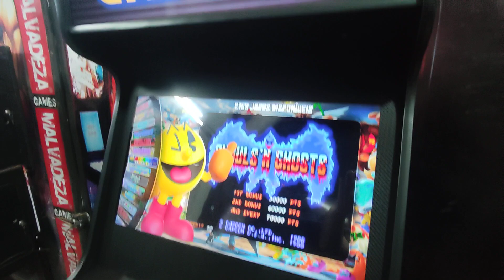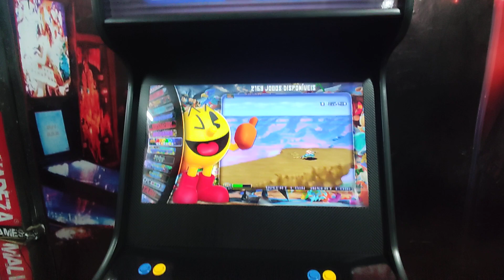Fliperama Capcom 32"